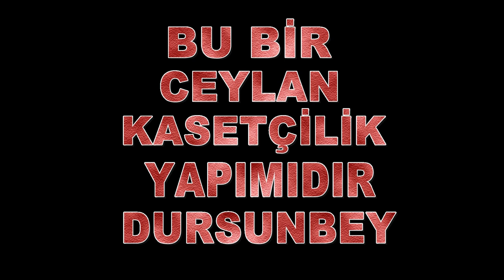Ali karataş-merhum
Durabeyler köyünden merhum ali karataş ve ali tahta-bu video ceylan kasetçilik tarafından Ramazan  yıldızın düğününde çekilmiştir-Allah rahmet eylesin mekanı cennet olsun